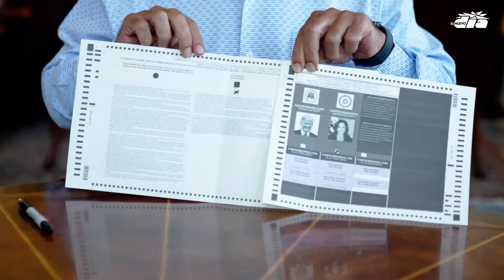Gobernador enseña sus papeletas desde la biblioteca de La Fortaleza: así emitió su voto adelantado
El primer ejecutivo envió sus papeletas por correo, ya que tiene más de 60 años, según el Reglamento aprobado en la Comisión Estatal de Elecciones.